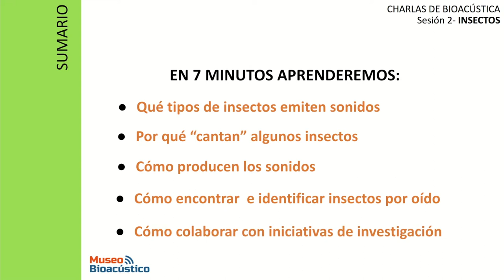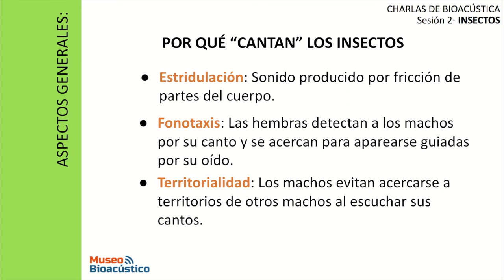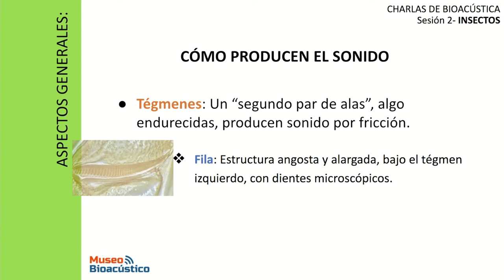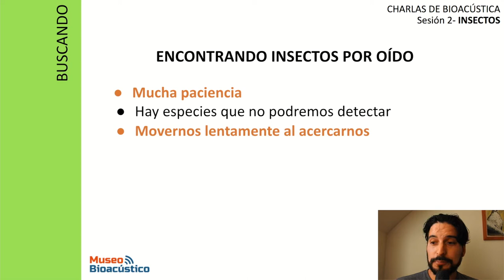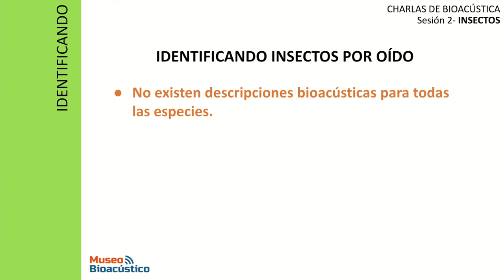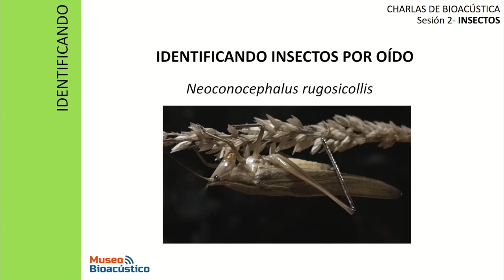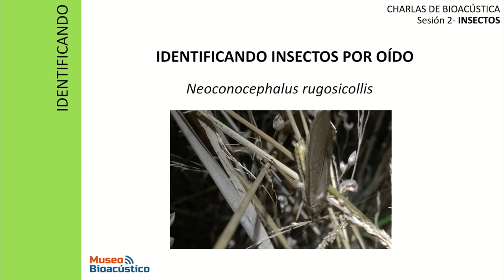Charlas de Bioacústica. Sesión 2: "INSECTOS" - Francisco Rivas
Francisco Rivas, nos habla sobre el interesante mundo de los sonidos de los insectos, explicando cómo producen los sonidos, por qué "cantan", cómo encontrar e identificar algunas especies por oído y cómo colaborar con proyectos de investigación.
Francisco Rivas Fuenzalida es profesor de música, bioacústico autodidacta y divulgador científico. El 2014 fundó el proyecto Museo Bioacústico y desde entonces ha impulsado iniciativas de investigación básica y divulgación, incentivando a estudiantes y profesionales a desarrollar la Bioacústica en nuestro país.
Esta microcharla corresponde a la serie de 6 videos creados por el Museo Bioacústico para el ciclo "ConCiencia en Casa" del Museo de Historia Natural de Concepción, a través de la cual conoceremos más de la riqueza bioacústica presente en los bosques chilenos.